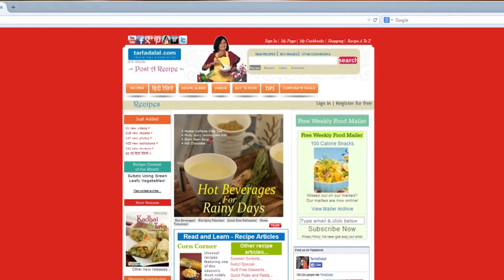क्लासिक चॉकलेट फ़न्ड्यू (Classic chocolate fondue) by Tarla Dalal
Classic chocolate fondue,

Classic Chocolate Fondue recipe - How to make Classic Chocolate Fondue

Divinely rich and silky smooth, the Classic Chocolate Fondue has the most balanced chocolate flavour, which appeals to almost everybody. Neither too sweet nor bitter, this combination of molten dark chocolate with buttery sauce and fresh cream just takes you to seventh heaven when enjoyed with chewy marshmallows, pieces of vanilla sponge cake or even fruits. Some people like to make it even richer by using creamy milk chocolate and brandy, but remember that might get too rich for some!

Makes 2¼ cups.

½ cup chopped dark chocolate
1 tbsp butter
1 tbsp plain flour (maida)
½ cup milk
3 tbsp cocoa powder
1 cup fresh cream
3 tbsp sugar
½ tsp vanilla essence

For serving
Marshmallows
Vanilla sponge cake pieces

1. Heat the butter in a broad non-stick pan, add the plain flour, mix well and cook on a medium flame for a few seconds, while stirring continuously.
2. Add the milk, chocolate, cocoa powder, fresh cream, sugar and ¾ cup of water, mix well and cook on a medium flame for 4 to 5 minutes, while stirring continuously.
3. Add the vanilla essence and mix well.
Serve immediately with marshmallows and vanilla sponge cake pieces.